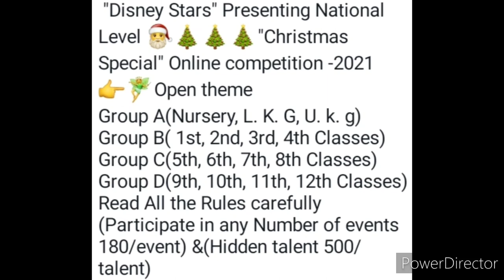Online 10+ Competition 2021 Christmas/ Win Attractive Trophy🏆 & Medal🥇/ Talent Hunt Competition 2021